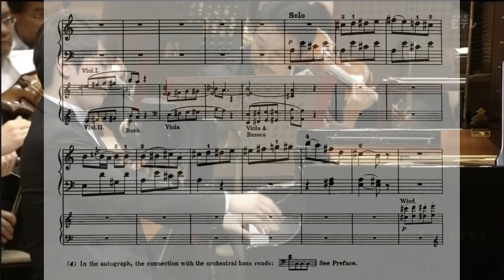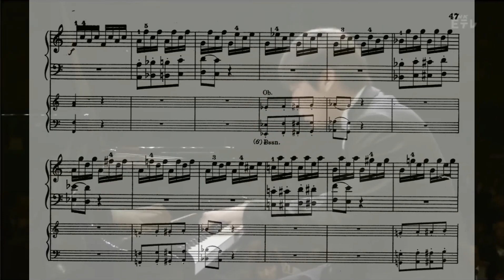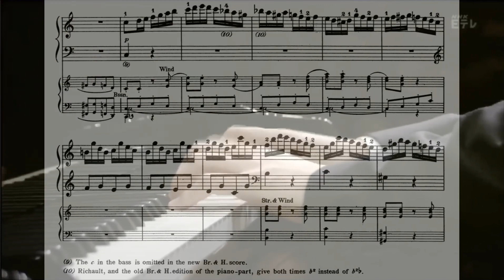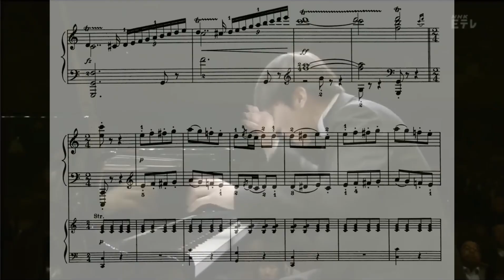Seong-Jin Cho 조성진 plays Mozart Piano Concerto Nº21 (Excerpt 6)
"Seong-Jin Cho  Mozart Piano Concerto No.21 (Suntory Hall Tokyo. 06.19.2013)" Cho Rabbit
Seong-Jin Cho 조성진, conducted by Myung-Whun Chung.